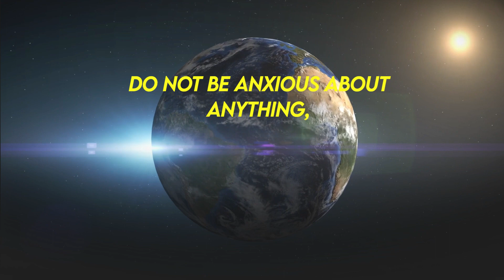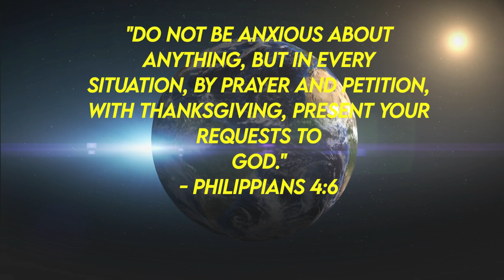Ever Felt Overwhelmed By ANXIETY And WORRY?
Hey there, have you ever felt overwhelmed by anxiety and worry? It can be really tough to deal with these feelings, but the good news is that the Bible offers some guidance on how to cope. In Philippians 4:6, it says "Do not be anxious about anything, but in every situation, by prayer and petition, with thanksgiving, present your requests to God."

This verse reminds us that we can turn to God in times of anxiety and worry. Instead of getting caught up in our negative thoughts, we can choose to pray and give thanks to God for all that we have. By doing this, we shift our focus away from our worries and towards our blessings.

So, the next time you're feeling anxious, take a moment to pause and pray. Tell God what's on your mind and thank Him for His goodness in your life. Trust that He hears your prayers and will provide you with the peace and comfort you need. Remember, you are not alone in your struggles, and God is always with you to offer guidance and support.

A Friend Of OUR LADY